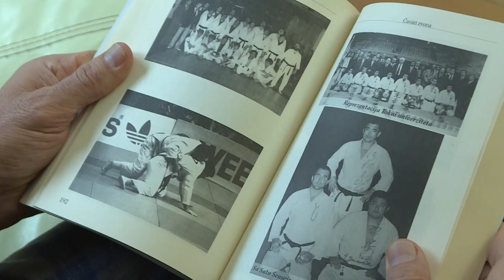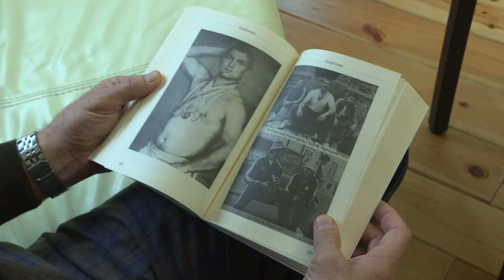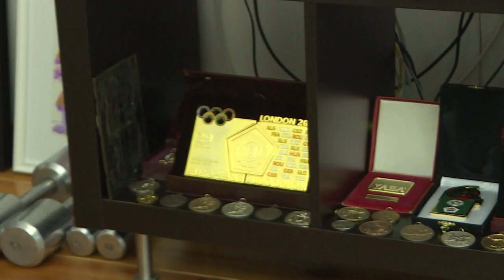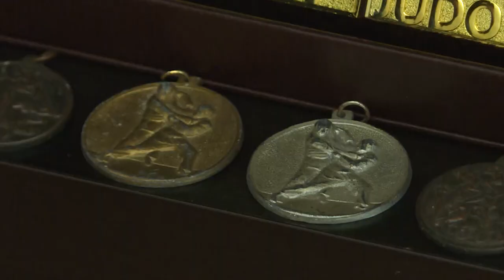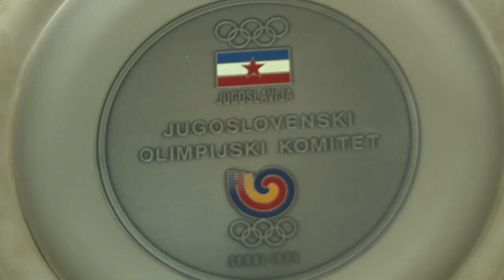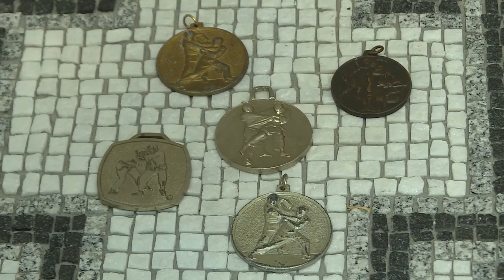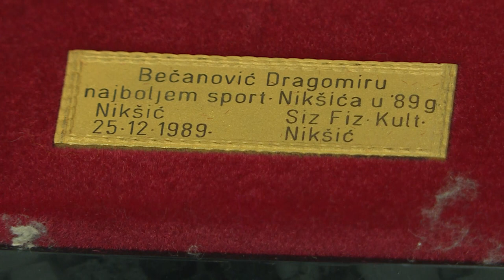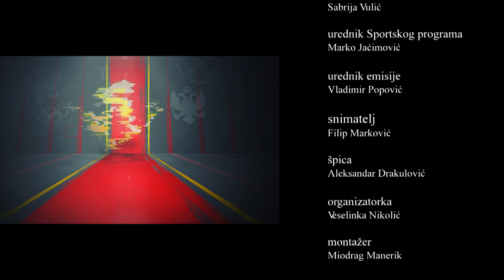OLIMPIJCI - Dragomir Bečanović